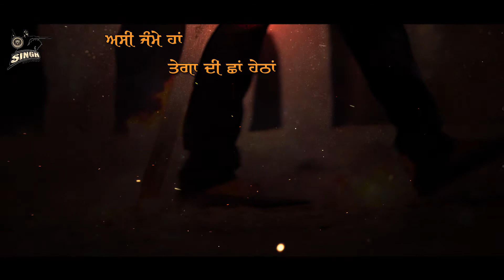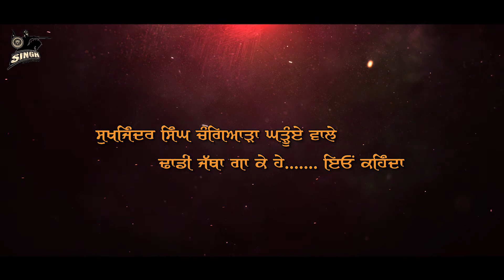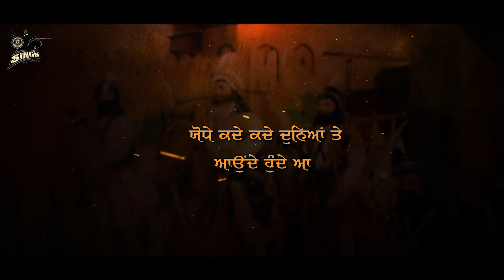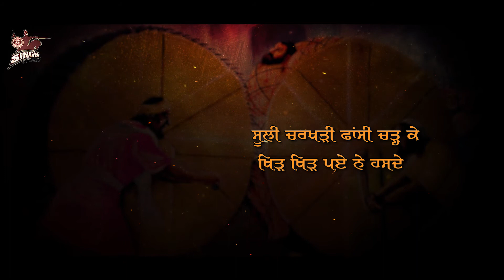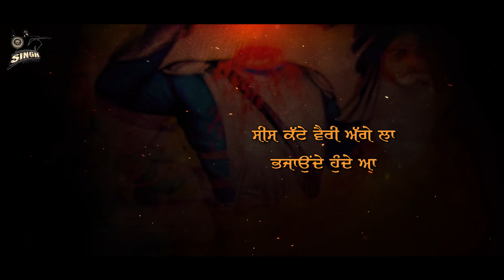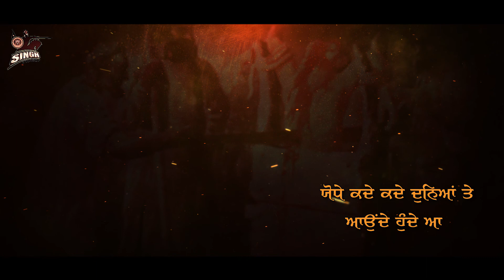Lyrical Video | Jujharu Yodhey | Bhai Sukhjinder Singh Ji Changiara | Dhadi Parsang | Singh Recordz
Dhadi Jatha : Dhadi Jatha Bhai Sukhjinder Singh Ji 'Changiara'
                      (Vill. Gharruan, Mohali) 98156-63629, 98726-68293
Dhadi Sathi : Bhai Lakhmir Singh Ji, Bhai Gurjeet Singh Ji Pawaar
Sarangi Vadhak : Bhai Gurjant Singh Ji
Mix 'n' Master : Sabi Kainth
Title : Jujharu Yodhey (Lyrical Video)
Devotional Song : Jujharu Yodhey
Director : Simarjeet Singh
Writer : Daljit Sidhu
Video : T9 Multimedia, Ldh.
Edit & Graphics : Robin (T9 Multimedia)
Poster Design : Trendy Media
Label : Singh Recordz, Ludhiana.